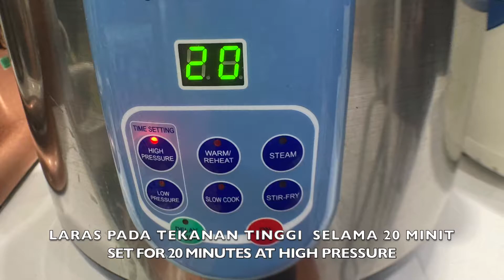Gulai Daging Kambing Labu Air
Gulai Daging Kambing dengan Labu Air merupakan resepi kegemaran seisi keluarga. Amat sesuai dijadikan hidangan makan tengahari. Petua untuk menghilangkan bau hamis daging kambing turut disertakan. Selamat mencuba!